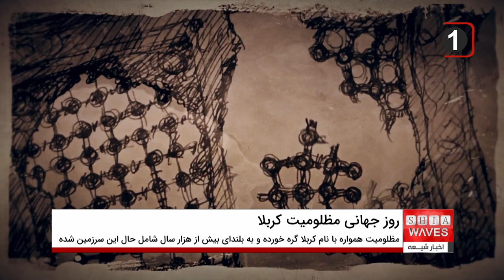نوزدهم ذی حجه روز جهانی مظلومیت کربلا ، جزییات بیشتر را در گزارش ببینیم👉👉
چند سالی است که نوزدهم ذی حجه به عنوان یک رویداد تاریخی مربوط به سرزمین کربلا در تقویم شیعیان ثبت شده است .

فاجعه ای که در این روز توسط وهابی ها در کربلا رقم خورد، آنچنان گسترده بوده که کمتر منبع تاریخی می توان یافت که از آن یاد نکرده باشد.

گویا این یورش به شهر مقدس کربلا، بزرگ ترین فاجعه تاریخ این سرزمین پس از عاشورا بوده تا آن جا که برخی از مورخان، آن را عاشورای دوم نامیده اند.

بر همین اساس، ۱۹ ذی حجه، توسط مرجع عالیقدر آیت الله العظمی سید صادق حسینی شیرازی، روز جهانی مظلوميت کربلا نامگذاری شده است.

مظلومیت همواره با نام کربلا گره خورده و به بلندای بیش از هزار سال شامل حال این سرزمین شده است.

از شهادت امام حسین علیه و یارانش در سال ۶۱ هجری تا اعمال محدودیت ها برای زیارت عاشقان آن حضرت در دوران حکومت بنی امیه، تا یورش های بی امان متوکل عباسی به مرقد آن حضرت و ظلم های بسیاری دیگر از زمامدارانی که نام و یاد حسین و تاثیر عاشورای او، لرزه بر اندام ستمگران می انداخت.

اما گویا آن چه در سال ۱۲۱۶ هجری قمری توسط وهابیون اتفاق افتاد آن چنان عظیم بوده که از آن تحت عنوان عاشورای دوم نام برده اند.

در روز نوزدهم ذی حجه سال ۱۲۱۶ هجری قمری ، گروهی از وهابی ها به فرماندهی عبدالعزیز بن سعود از سرزمین حجاز وارد عراق شده و به شهر مقدس کربلا حمله ور شدند.

این گروه از وهابی ها از مسیر محله خیمه گاه وارد شهر مقدس کربلا گردیده و بیرحمانه اقدام به کشتن مردان، زنان و کودکان ، هم چنین غارت اموال مردم این شهر و نیز به تاراج بردن اشیاء قیمتی حرم حضرت سیدالشهداء علیه السلام نمودند.

در این روز تعداد زیادی از ساکنان شهر کربلا بر اساس رسم دیرینه و همیشگی خود، در روز غدیر به زیارت حرم امیرالمومنین علیه السلام در نجف اشرف رفته و در کربلا حضور نداشتند، به همین جهت کربلا خالی از حضور مردان برای مقاومت در برابر لشگریانی بود که به این شهر تاخته بودند.

طبق نقل برخی از منابع تاریخی در خلال این حمله هفت هزار تن از افراد فاضل و دانشمند و بزرگان شهر و سادات و مردم کوچه و بازار به شهادت رسیدند.

ضمن آن که در این واقعه، خسارات قابل توجهی نیز به حرم امام حسین علیه السلام وارد شد.

عظمت و بزرگی این واقعه آن چنان گسترده بوده که تقریبا تمامی منابع تاریخی، شرح آن را نگاشته و به جزئیات آن اشاره نموده اند.

علامه سید محسن امین در کتاب «اعیان الشیعه» این گونه می نویسد: «وهابیان به زور وارد کربلا شدند، مردم آنجا را به خاک و خون کشیدند و جز عده کمی که فرار کردند یا مخفی شدند، دیگران را کشته و مجروح کردند. قبر مطهر امام حسین علیه السلام را ویران کرده، شبکه های ضریح مطهر را کندند و اموال آنجا را سرقت کردند و هرچه از اموال بود با خود بردند. آنان با این کار اعمال متوکل عباسی نسبت به قبر مقدس امام حسین علیه السلام را زنده کردند».

عثمان بن بشر از تاریخ نویسان وهابی در شرح این یورش چنین نگاشته است:

«... گنبد روی قبر (یعنی قبر حسین بن علی) را ویران ساختند و صندوق روی قبر را که زمرد و یاقوت و جواهرات دیگر در آن نشانده بودند، برگرفتند و آنچه در شهر از مال و سلاح و لباس و فرش و طلا و نقره و قرآن های نفیس و جز آنها یافتند، غارت کردند و نزدیک ظهر از شهر بیرون رفتند در حالی که قریب به ۲۰۰۰ تن از اهالی کربلا را کشته بودند».

مرجع عالیقدر  آیت الله العظمی سید صادق حسینی شیرازی به همین مناسبت ، این روز را ، روز جهانی مظلومیت کربلا نامگذاری کرده اند و در تاریخ ثبت شده است.